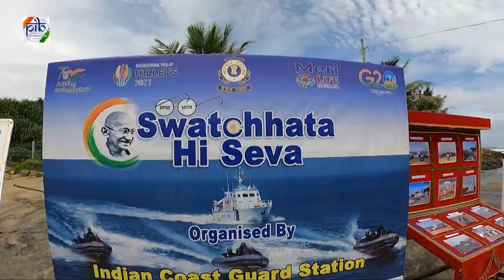Swachhata Hi Seva Abhiyan | Kovalam Beach | Sea shore Cleaning | Indian Coast Guard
പ്രധാന മന്ത്രി ശ്രീ നരേന്ദ്ര മോദി ആഹ്വാനം ചെയ്ത 'സ്വച്ഛതാ ഹി സേവ 2023' ന്റെ ഭാഗമായി  കേന്ദ്ര വാർത്താ വിതരണ പ്രക്ഷേപണ മന്ത്രാലയത്തിന് കീഴിലുള്ള തിരുവനന്തപുരം പ്രസ് ഇൻഫർമെഷൻ ബ്യൂറോയും സെൻട്രൽ ബ്യൂറോ ഓഫ് കമ്മ്യൂണിക്കേഷനും  ഇന്ത്യൻ കോസ്റ്റ് ​ഗാർഡുമായി സഹകരിച്ച്  തിരുവനന്തപുരം കോവളം ബീച്ചിൽ ശുചീകരണ യജ്ഞം സംഘടിപ്പിച്ചു. പ്രമുഖ നടൻ വിവേക് ​ഗോപൻ പരിപാടി ഉദ്ഘാടനം ചെയ്തു. ഇന്ത്യൻ കോസ്റ്റ് ​ഗാർഡ് വിഴിഞ്ഞം സ്റ്റേഷൻ കമാൻ‍ഡർ, കമാൻഡന്റ് ജി.ശ്രീകുമാർ ശുചിത്വ പ്രതി‍‍‍ജ്ഞ ചൊല്ലി കൊടുത്തു. പി ഐ ബി കേരള - ലക്ഷദ്വീപ് മേഖല അഡീഷണൽ ഡയറക്ടർ ജനറൽ ശ്രീ വി. പളനിച്ചാമി, പി ഐ ബി തിരുവനന്തപുരം ജോയിന്റ് ഡയറക്ടർ ശ്രീമതി. ധന്യാ സനൽ.കെ, സി ബി സി തിരുവനന്തപുരം ‍‍ജോയിന്റ് ‍ഡയറക്ടർ ശ്രീമതി പാർവ്വതി.വി തുടങ്ങിയവർ സന്നിഹിതരായിരുന്നു. തുടർന്ന് സ്വച്ഛതാ പഖ് വാഡയുടെ ഭാ​ഗമായി കടൽത്തീര ശുചീകരണവും മാലിന്യ ശേഖരണവും നടന്നു. 300 കിലോ കടൽ മാലിന്യവും 60 കിലോ ഉണങ്ങിയ മാലിന്യവും ശേഖരിച്ചു. കോസ്റ്റ് ​ഗാർഡ് ഉദ്യോ​ഗസ്ഥർ, കോവളം ഹോട്ടൽ മാനേജ്‌മെന്റ് & കാറ്ററിംഗ് ടെക്‌നോളജി, എൻസിസി 1 കെ നേവൽ ബറ്റാലിയൻ, വിഴിഞ്ഞം ക്രൈസ്റ്റ് കോളേജ് എന്നിവിടങ്ങളിലെ വിദ്യാർത്ഥികളും, തിരുവനന്തപുരം സീപോർട്ട്, കേരള കോസ്റ്റൽ പോലീസ്  തുടങ്ങിയവയും ശുചീകരണ യജ്ഞത്തിന്റെ ഭാ​ഗമായി.